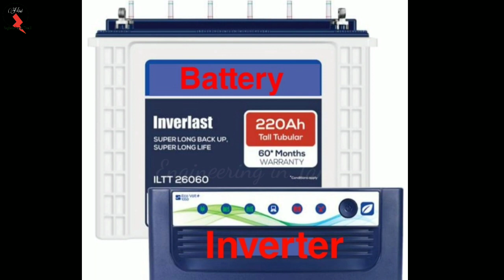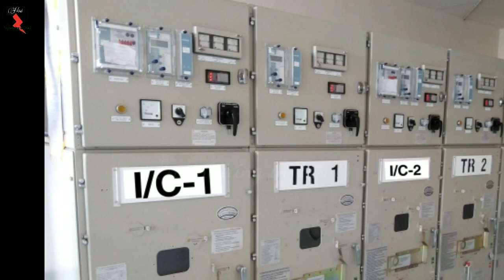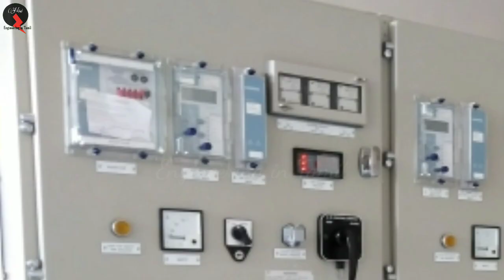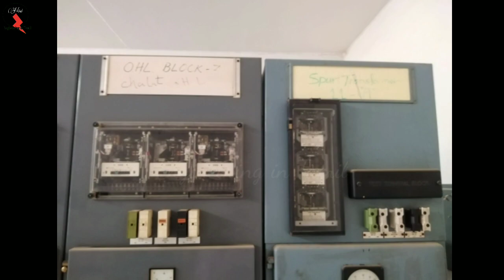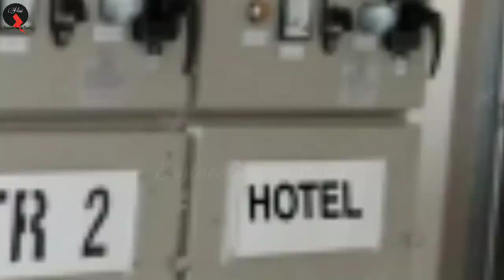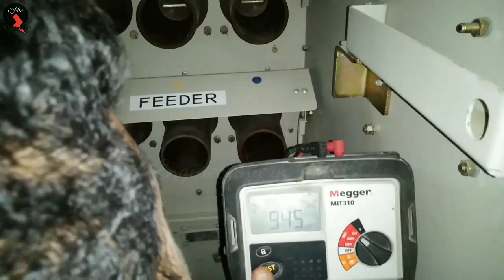Electric shock | Back feeding supply | Electrical safety | Electrical maintenance| in Tamil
Backfeeding is the flow of electric power in the reverse direction of the generally understood or typical flow of power. Depending on the source of the power, While maintenance this reverse flow maybe cause Electrical Accident.

For More Electrical videos in Practical Explanation-தமிழில்

Engineering in Tamil